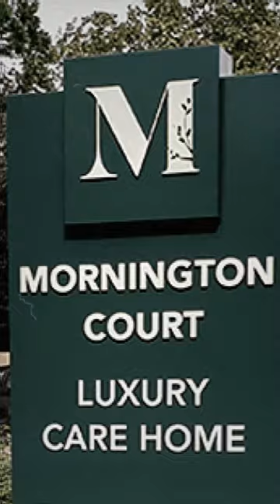1920s memories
Back in the Day Short